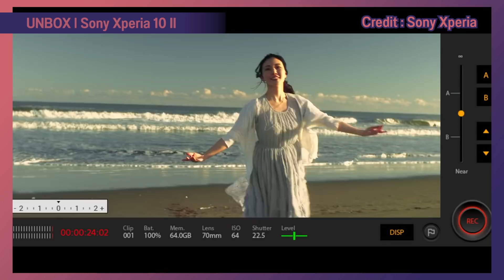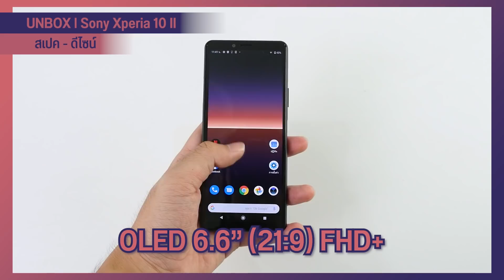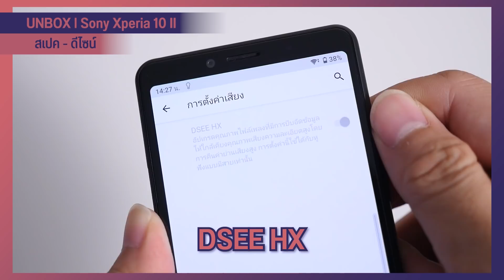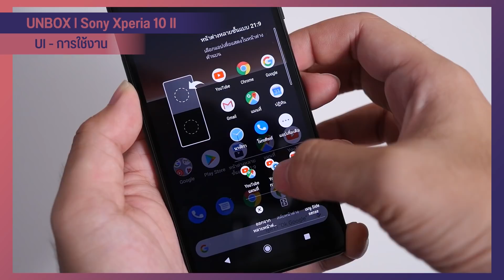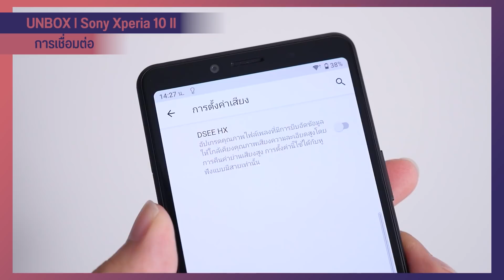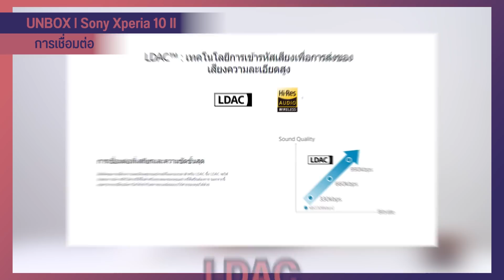แกะกล่อง Sony Xperia 10 II มือถือชาวอารยธรรม กันทั้งน้ำ ทั้งฝุ่น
หลังจาก sony ประกาศวางขายและประกาศราคาของ Xperia 10 II ไปเมื่อไม่กี่วันก่อน เราก็เลยไปลองหาตามห้างแถวบ้านมาบ้าง แต่ของหมด! ต้องรอเค้าเติมของก่อน ชาวอารยธรรมนี่ช่างแสนไวจริงเชียว แต่ถ้าตอนนี้ใครเจอวางขายสาขาไหน หรือ ใครซื้อทันมาเล่าสู่กันฟังหน่อยยยยย ~
สนนราคาไทยที่ 12,990 บาท มือถือสเปคกลางๆ แต่ดีไซน์ หน้าตาแบบโซนี่ ที่ชาวอารยธรรมน่าจะคุ้นเคยกันดี มาดูว่าเครื่องไทย กล่องไทย มีอะไรให้บ้าง แล้วจะมาจัดเต็มต่อให้ในรีวิวรอบถัดไปแน่นอนครับบ ~~
สเปค
จอ Triluminos (แบบเดียวกับทีวี Bravia) OLED ขนาด 6.0 นิ้ว FHD+ อัตราส่วน 21:9, Gorilla Glass 6
CPU: Snapdragon 665
RAM: 4GB
ความจุ: 128GB, รองรับ Micro SD
กล้องหลัง 3 ตัว
8MP Ultrawide 16mm ขนาดเซนเซอร์ 1/4″ f/2.2
12MP Wide 24mm ขนาดเซนเซอร์ 1/2.8″f/2.0
8MP Tele 52mm ขนาดเซนเซอร์ 1/4″ f/2.4
รองรับการถ่าย 4K
เซ็นเซอร์สแกนนิ้วมือบนปุ่ม Power
การเชื่อมต่อ: Wi-Fi 802.11ac, Bluetooth 5.0
พอร์ตเชื่อมต่อ: USB Type C 2.0, รองรับช่องหูฟัง 3.5mm
แบตเตอรี่: 3,600 mAh
กันน้ำกันฝุ่นมาตรฐาน IP65/68
ระบบปฏิบัติการ: Android 10
ขนาดตัวเครื่อง: 157 x 69 x 8.2 mm, น้ำหนัก 151 กรัม
สีที่วางจำหน่าย: ดำ, ฟ้า, มินท์